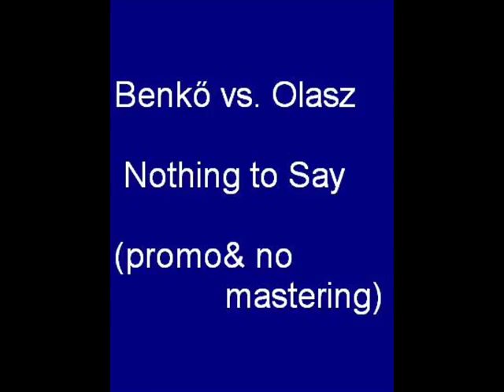Benkő vs. Olasz - Nothing To Say(promo & no mastering)